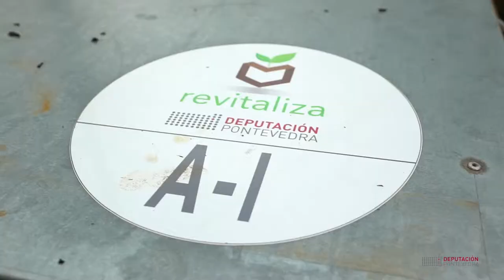Composteiro Tío Benito Ribadumia